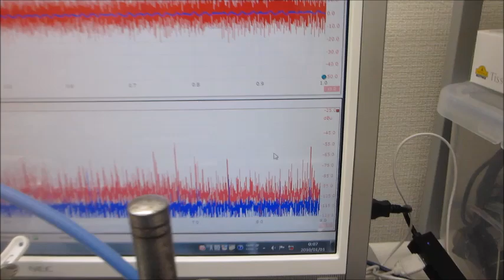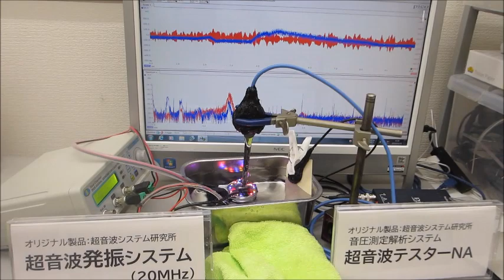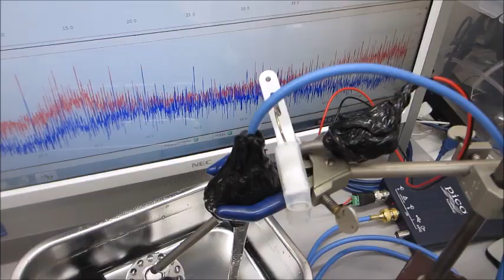オリジナル製品を利用した超音波実験（超音波システム研究所）